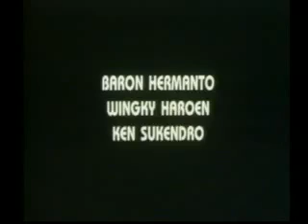perawan lembah wilis 1 full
bery prima full